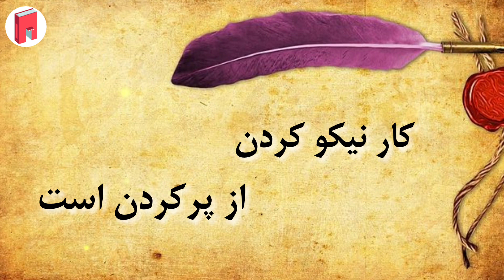داستان واقعی: اتفاق عجیب و نادر برای عاشق و معشوق – بهرام گور و گل اندام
بهرام پنجم یا بهرام گور، پانزدهمین شاهنشاه ایران و از دودمان ساسانی بود که در سال ۴۲۱ میلادی به‌جای پدرش، یزدگرد یکم، بر تخت شاهنشاهی ایرانشهر نشست و تا سال ۴۳۸ میلادی سلطنت کرد. این ویدیو داستان واقعی بین بهرام گور و کنیزک زیباروی چینی را روایت می کند
ادامه این داستان زیبا و شنیدنی رو در ویدیو ببینید 😘🥰

ادبيات‌ كهن‌ ايران‌ به‌ انواع‌ و اقسام‌ صورت‌هاي‌ داستاني‌ افسانه‌، تمثيل‌، حكايت‌ و روايت‌ آميخته‌ است‌. انسان ها قصه را دوست دارند. داستان مانند خواب دیدن است، با زندگی پیوستگی و شباهت دارد اما خود زندگی نیست، تلخی ها و ناملایمات آن را هم ندارد
برای قصه سند معتبری نمی شناسند و آن را افسانه می نامند. اما همین افسانه به مراتب از تاریخ گویا تر و صادق تر است. گویا تر است زیرا لبریز از تخیلات و اوهام و سرشار از باورهای قومی و دینی جوامع و آیینه جهان بینی، آرزوها، بیم ها، امیدها و بیان کننده تلاش مداوم انسان ها برای رسیدن به مقاصد و مرادهای خود است. صادق تر از تاریخ است چون اغراض قومی و سیاسی آن را تیره نکرده است

🙏🙏لطفاً برای دیدن و شنیدن داستان های بیشتر کانال رو سابسکرایب و از ما حمایت کنید 😍
روشن کردن زنگوله 🔔 یادتون نره 😉ا

✨  پیشنهادهای ویژه  🎁

💛پربازدیدترین ویدیوها 🔰

👩‍🦱 بهاره :راوی
منابع
🎵 Music
داستان
داستان واقعی
داستان صوتی
داستان های فارسی جدید 2022
داستان های فارسی جدید 2023
داستان های فارسی قسمت جدید
داستان های پیامبران
داستان هاي فارسي
داستان هاي فارسي جديد
داستان کوتاه
داستان های واقعی زندگی